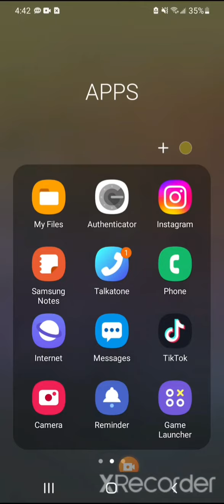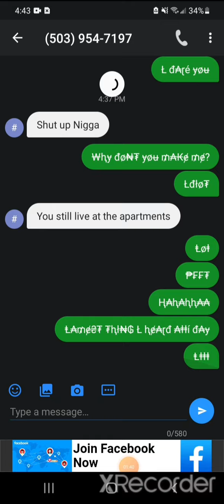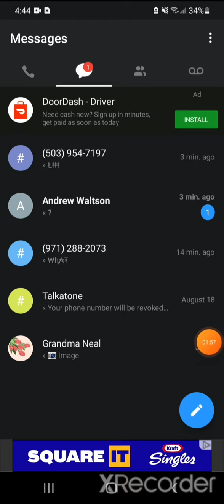some random person texted me and i think tried to scam me lol 😂😂😂😂😂